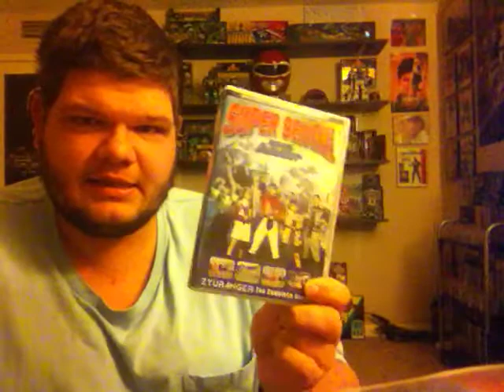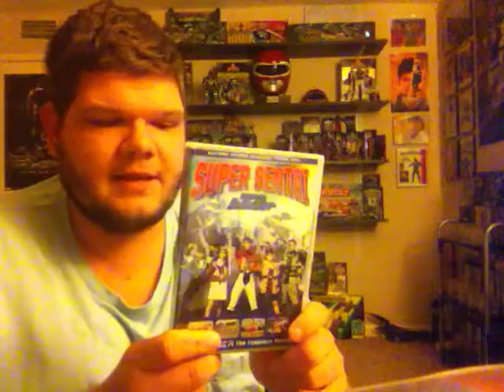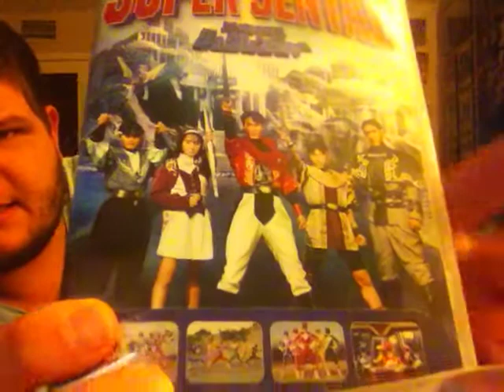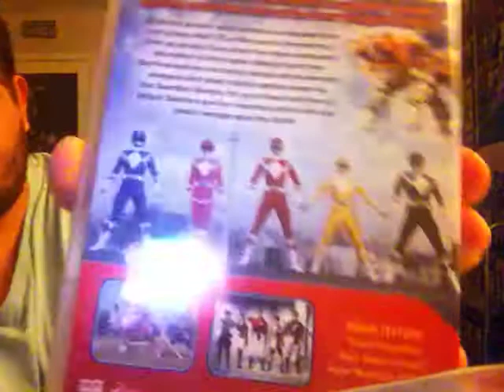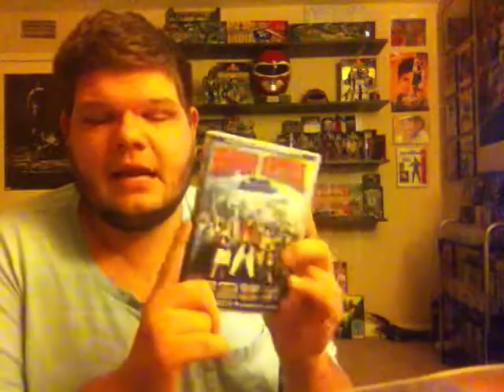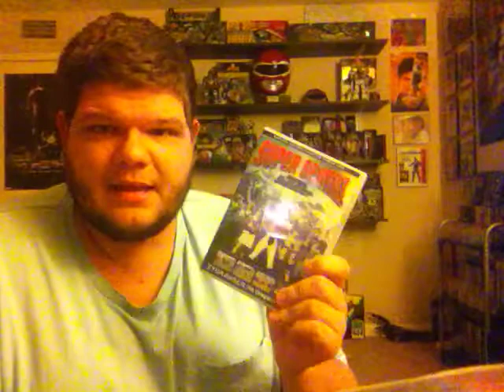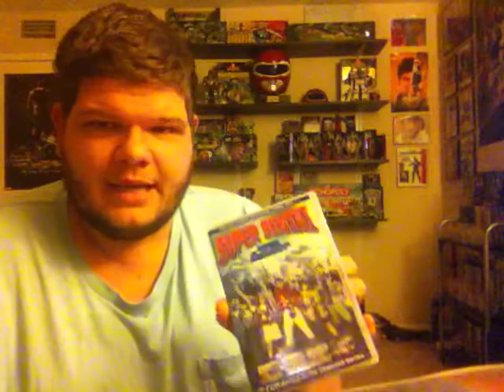Zyuranger DVD From Shout Factory Discussion